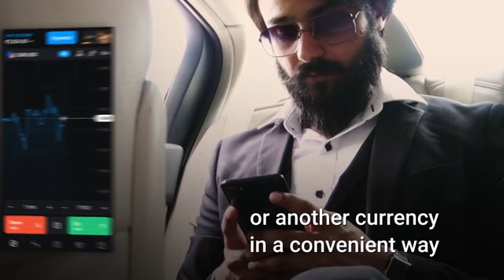Olymp Trade || Suppa Maker || Ads